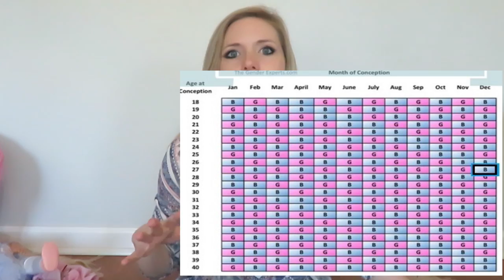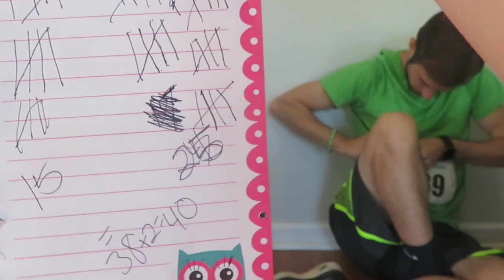40 Gender Prediction Tests! BOY OR GIRL?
Gender Reveal Party will be Wed at 6:30 with a LIVE Video! Make sure to tune in! :)

All 40 Questions:
1► Ring Test - Boy: Side to side Girl: Circle
2► Necklace
3► Pencil & Thread - Boy: Up & Down Girl: Across Sideways
4► Has your partner gained any wieght? Boy: No Girl: Yes
5► Put out your hands! Boy: Down Girl: Up
6► Craving Salty or Sweet? Boy: Salty Girl: Sweet
7► Chinese Gender Chart!
8► Cabbage Test! Boy: Red Girl: Purple
9► Baking Soda Test! Boy: Fizzes Girl: Nothing
10► Drano Test! Boy: Darker Girl: Same or Lighter
11► Spoon & Fork Test! Boy: Spoon Girl: Fork
12► Heartbeat 140 - Boy: Below Girl: Above
13► Belly - Boy: Low Girl: High
14► Lay more of which side? Boy: Left Girl: Right
15► Feet been more? Boy: Cold Girl: Warm
16► Pee Pee Yellow? Boy: Bright Girl: Dull
17► Mood? Boy: Happy Girl: Moody
18► Eating Bread? Boy: Center Girl: Edges
19 ► Skin & Beauty Boy: Good Girl: Bad
20► Dreams! If you Dream about a Boy its a Girl or Girl then its a Boy!
21► What do you think your having?
22► What does your partner think?
23► Morning Sickness? Boy: No Girl: Yes
24► Baby Names? If you can pick out the gender then you will have that gender.
25► 1st Ultrasound picture: Boy: Right side Girl: Left side
26► Did your previous child day Mom or Dad first? If Dad Boy or Mom Girl!
27► Myan Chart:
At Conception►
Age: Even Month: Even = Girl
Age: Odd Month: Odd = Girl
Age: Even Month: Odd = Boy
Age: Odd Month: Even = Boy
28► Hair line of previous child - Straight: Same gender Point: Opposite
29► Did you try closer to ovulation? Boy! or Few days before? Girl!
30► Hands? Boy: Dry Girl: Fine
31► Headache? Boy: Yes Girl: No
32► Heartburn? Boy: No Girl: Yes
33► Add Age & Month you Conceived! Boy: Even Girl: Odd
34► Balance? Boy: Clumsy Girl: Stable
35► Nose Shape? Boy: Bigger Girl: Same
36► Belly Shape? Boy: Round Girl: Wide
37► Breast? Boy: Dark & Large Nipples Girl: Breast Blossom
38► Hair? Boy: Full Girl: Thin
38► Key Test! Pick it up - Boy: Top Girl: Bottom
39► Siblings Thoughts?